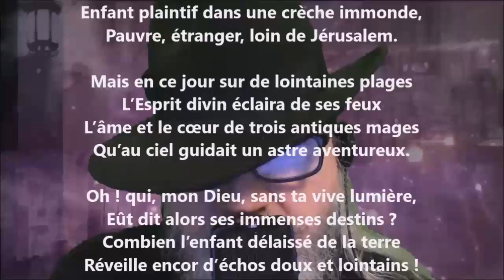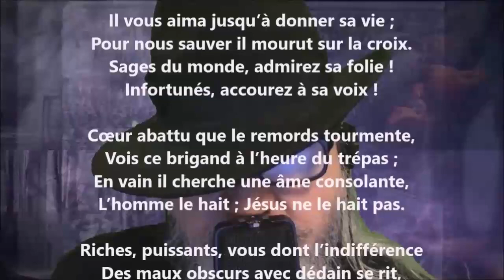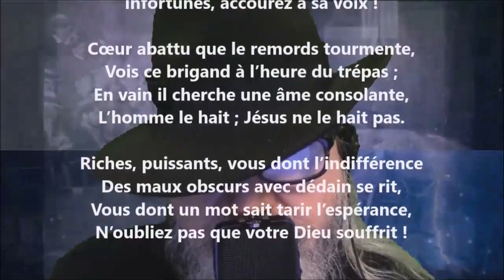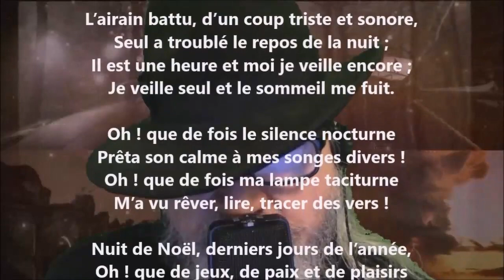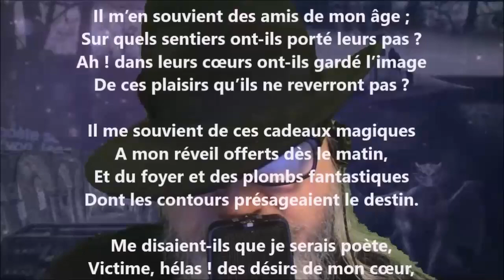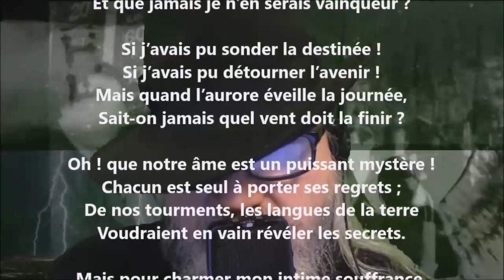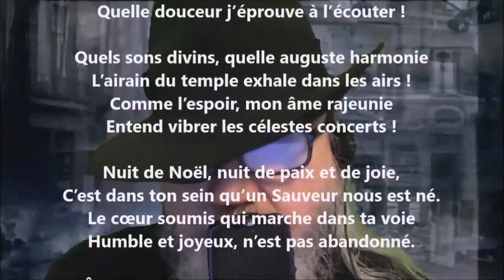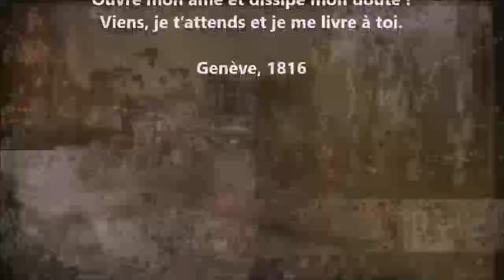La nuit de Noël - Jacques-Imbert Galloix lu par Yvon Jean